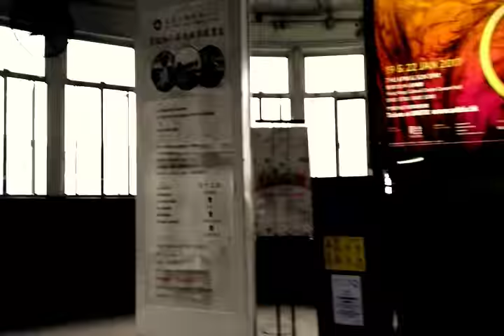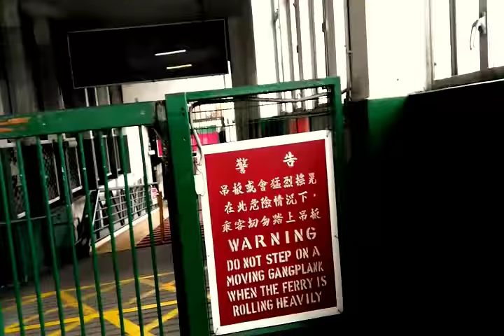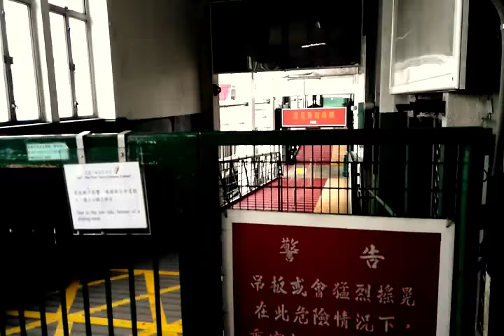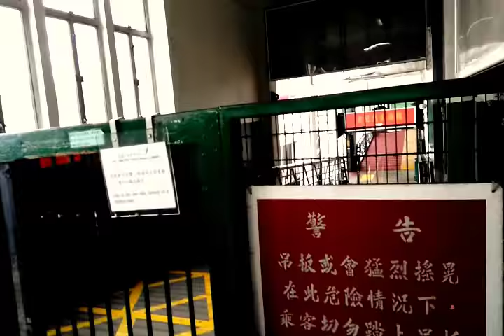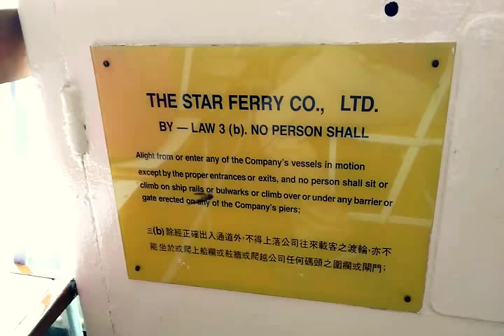HONG KONG STAR FERRY RIDE ROUNDTRIP